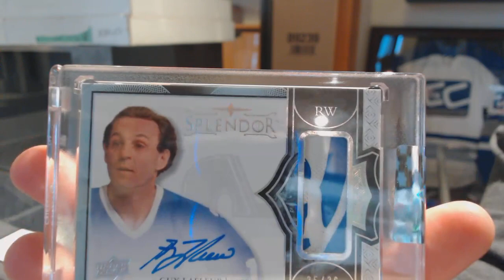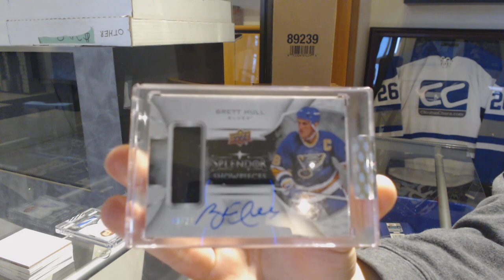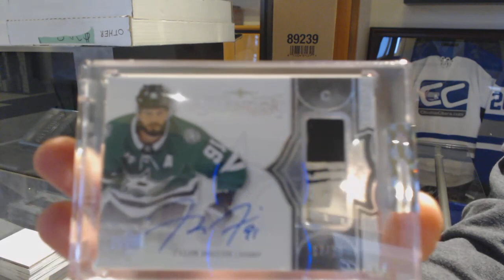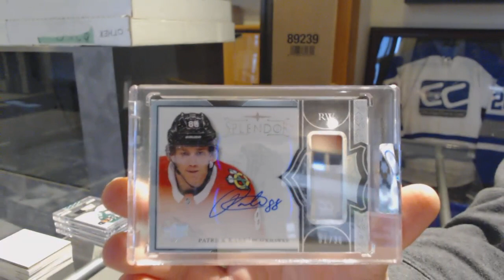17-18 Upper Deck Splendor Hockey 4 Box Break - C&C GB #9575